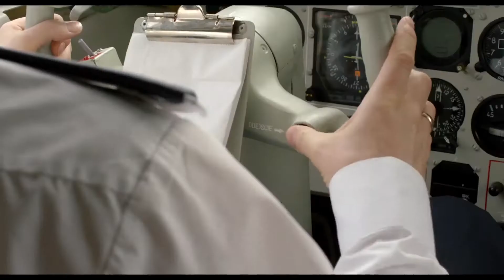Z archiwum smoleńskiego